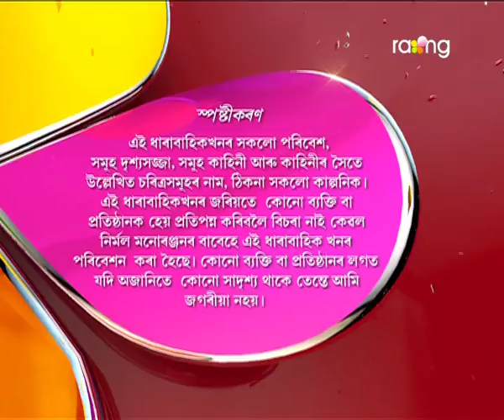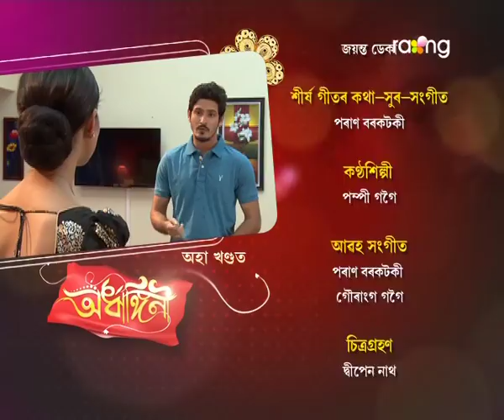Ardhangini- অৰ্ধাঙ্গিনী | 09th Aug 2017 | Full Episode | No 21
Episode 21:
মৃওিকৰ আগত বাৰু ৰুণজুণে খুলি ক'ব নেকি সকলো গোপন কথা ?